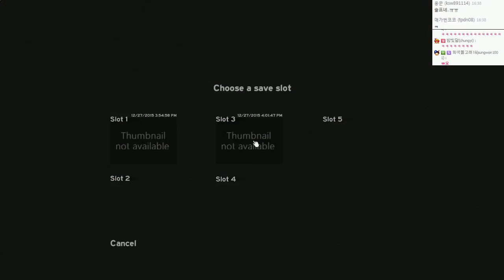생존게임 | 더 포레스트 : 두얼간이생존기(룬,조마문) | #16 - by조마문 (PC) ( 60프레임 , 풀옵션 , 초고화질 , The Forest )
생존게임 더 포레스트 숲속에서 펼쳐지는 생존게임 조마문! 조진구와 룬! 룬라에몽이 모였다! ARK에 이은 조마문크루의 생존스토리